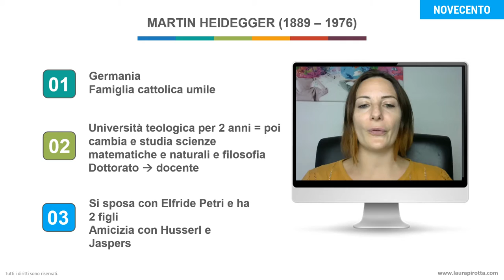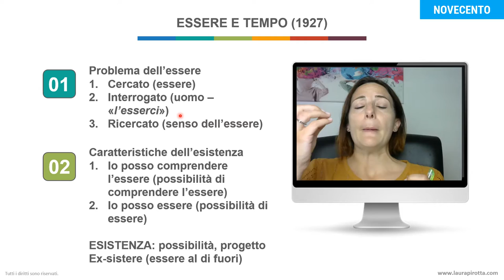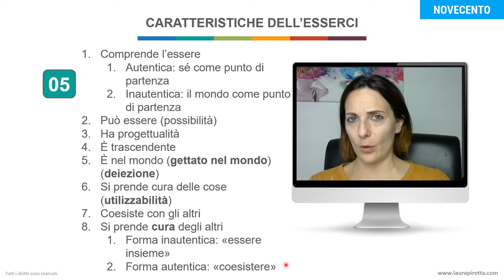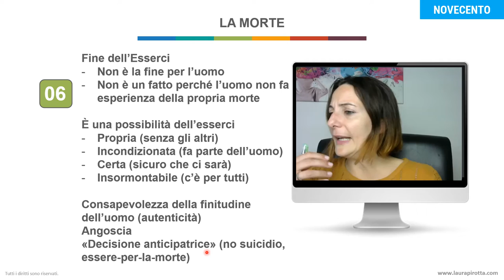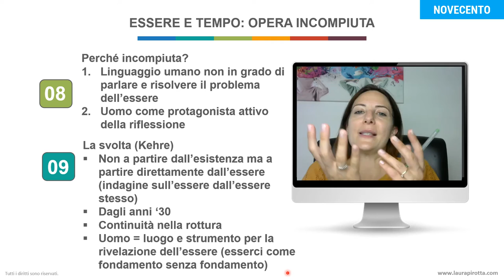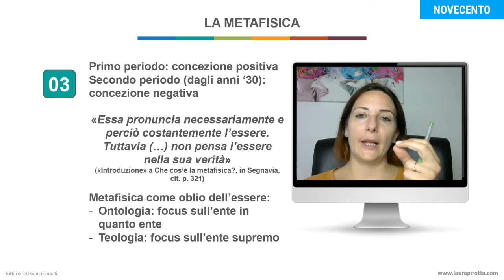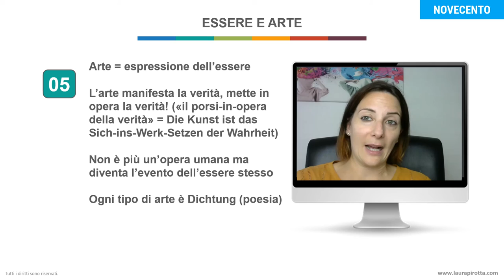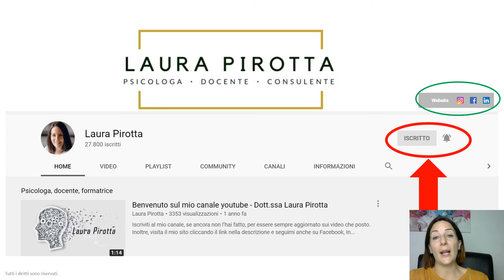HEIDEGGER: vita, opere e filosofia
In questa puntata conosciamo in modo più approfondito il filosofo Martin Heidegger.

Acquista la dispensa del corso di storia della filosofia sul sito